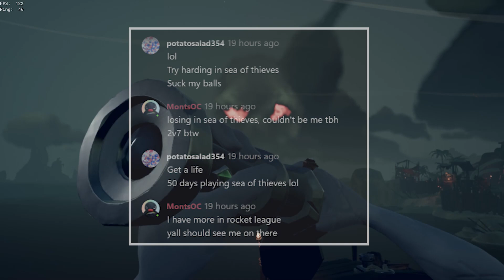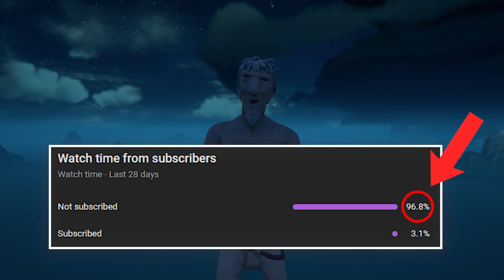silly galleon calls cheats for the dumbest reason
2v7 monts & rolee colddddd